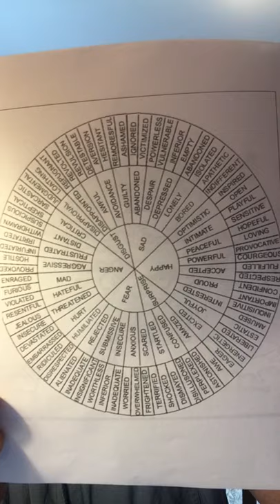How to feel feelings.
Having a quick think about feelings and talk about some differences between thoughts, physical sensations and emotions. I talk about emotions being fleeting and that thinking about them being good or bad can affect what we do with difficult feelings.

This is a great feelings wheel to help develop our emotional vocabulary

I offer counselling and I'd be happy to hear from you